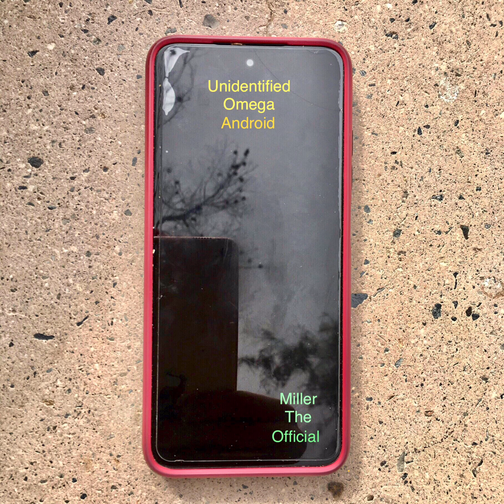Unidentified Omega Android | Miller The Official